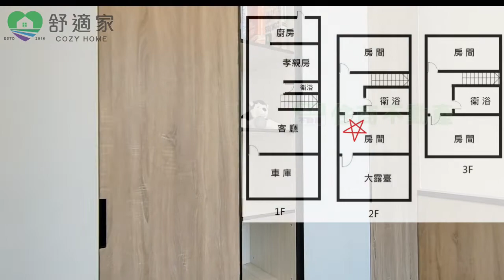安中路孝親房全新整理車墅(已售出)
已售出